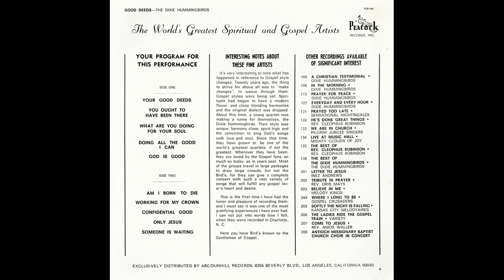"Doing All The Good I Can" (1967) Dixie Hummingbirds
This is track 4 from the 1967 album "Your Good Deeds".
Lead by James Walker
Written by James Walker